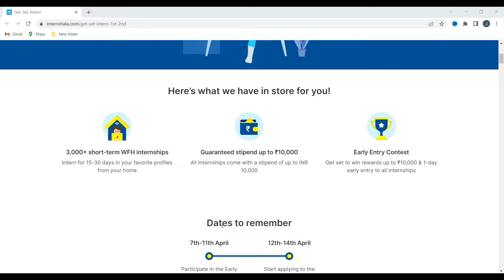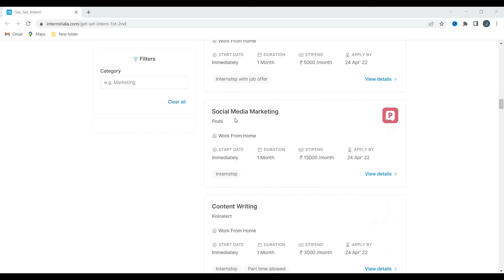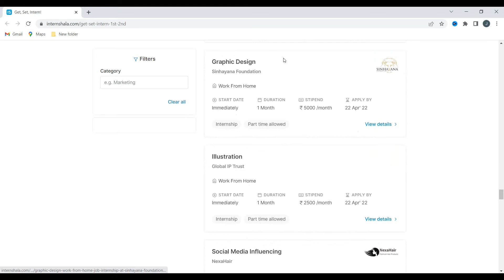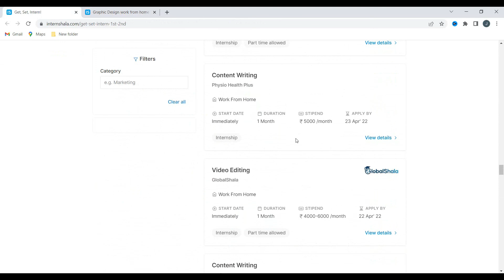Free Internships 2022 in Tamil | Internship for 2023 Batch | Part Time Internships in Tamil